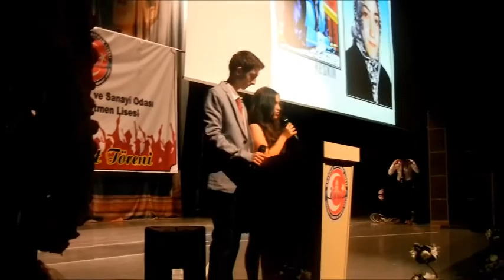Çaycuma Anadolu Öğretmen Lisesi mezuniyet töreni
Çaycuma Ticaret ve Sanayi Odasının katkılarıyla Çaycuma'ya kazandırılan Çaycuma TSO Anadolu Öğretmen Lisesi  ilk mezunlarını verdi. 11 Haziran 2014 Çarşamba günü Çaycuma Kültür ve sanat Merkezinde düzenlenen mezuniyet töreninde,  öğrenciler 4 yıllık emeklerinin karşılığı olan  mezuniyet belgelerini alarak  büyük sevinç yaşadılar.